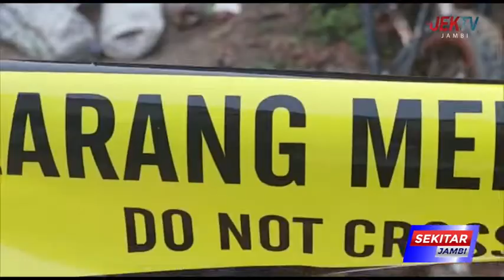PENGEPUL RONGSOKAN DI PAAL MERAH TEMUKAN GRANAT